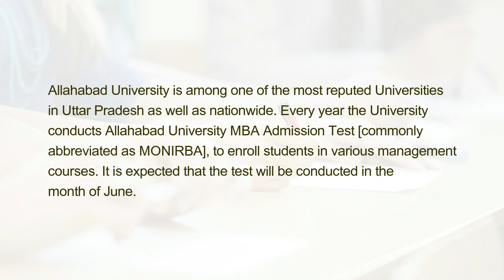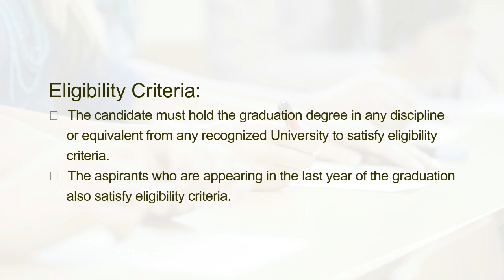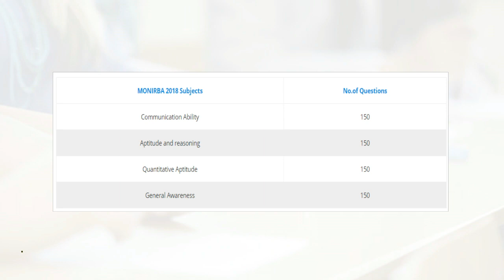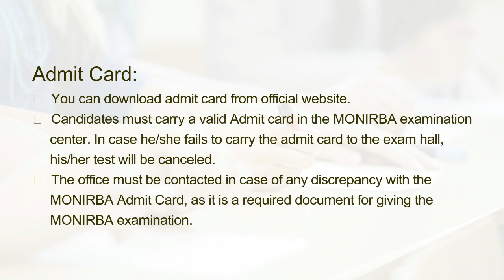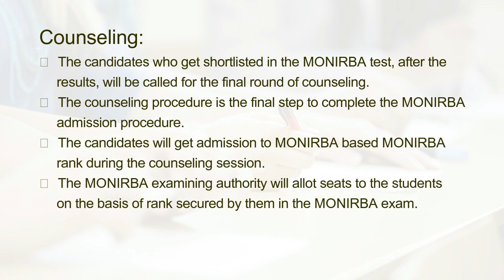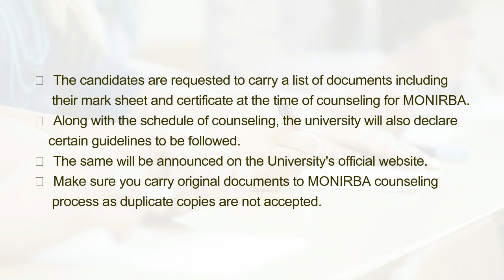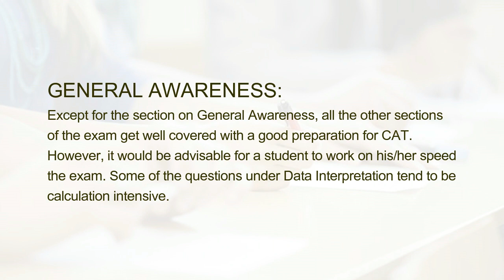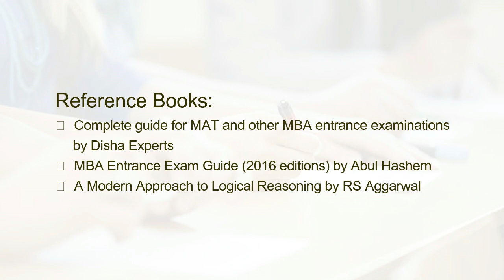Preparation Tips and Tricks to Crack MONIRBA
Allahabad University is among one of the most reputed Universities in Uttar Pradesh as well as nationwide. Every year the University conducts Allahabad University MBA Admission Test [commonly abbreviated as MONIRBA], to enroll students in various management courses. It is expected that the test will be conducted in the month of June.

A large number of applicants get enrolled for the entrance test.